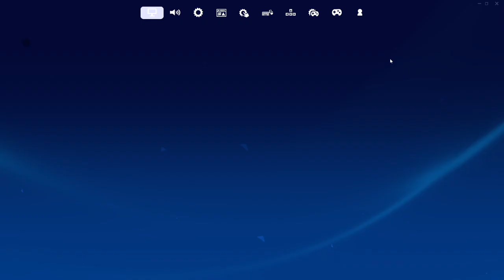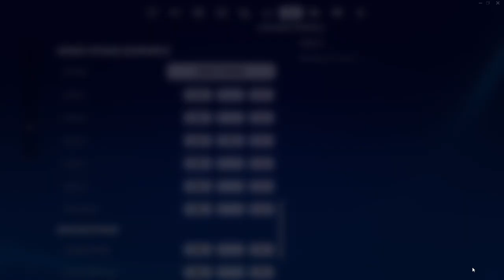My First Festival in Fortnite Festival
Fortnite Support-A-Creator Code - ShyGuyLover56